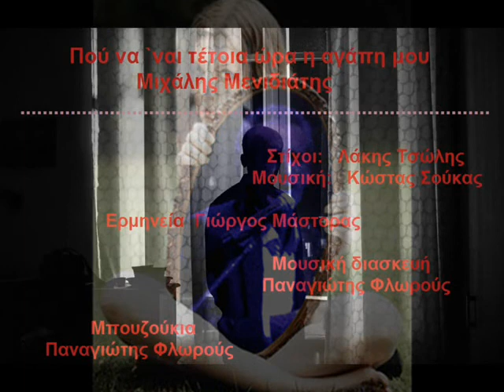ΠΟΥ ΝΑΝΑΙ ΤΕΤΟΙΑ ΩΡΑ Η ΑΓΑΠΗ ΜΟΥ - ΓΙΩΡΓΟΣ ΜΑΣΤΟΡΑΣ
ΠΡΩΤΗ ΕΡΜΗΝΕΙΑ ΜΙΧΑΛΗΣ ΜΕΝΙΔΙΑΤΗΣ
ΜΟΥΣΙΚΗ ΔΙΑΣΚΕΥΗ ΠΑΝΑΓΙΩΤΗΣ ΦΛΩΡΟΥΣ
ΣΤΙΧΟΙ ΛΑΚΗΣ ΤΣΩΛΗΣ
ΜΟΥΣΙΚΗ ΚΩΣΤΑΣ  ΣΟΥΚΑΣ